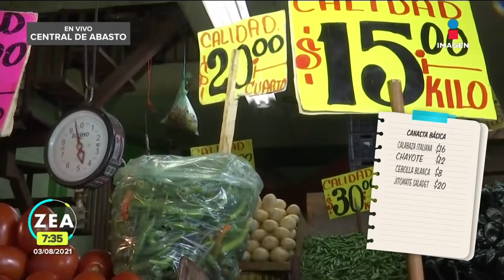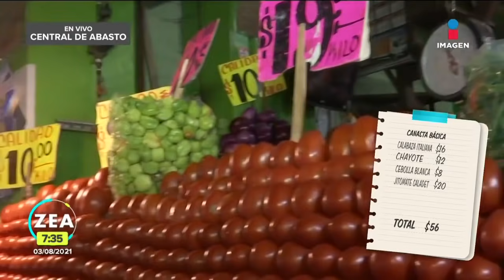Martes de canasta ¿Para qué nos alcanza? | Noticias Zea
Atalo Mata presenta qué tanto cambian los precios de una semana a otra en la central de abastos. Visita nuestro sitio web